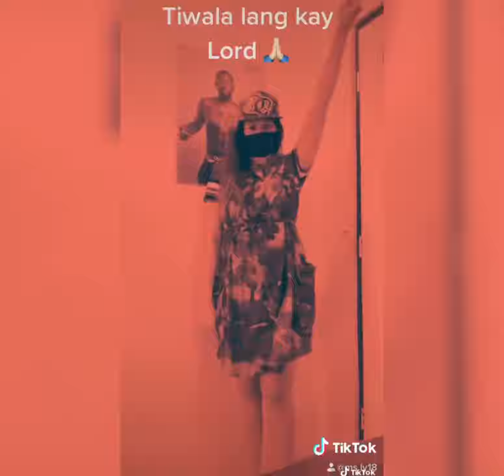Tiktok Dance Compilation ( Ly Roque)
Posting some of my tiktok videos. By next week im starting my make up vlog.

Dont hate, Lets support each other ❤️